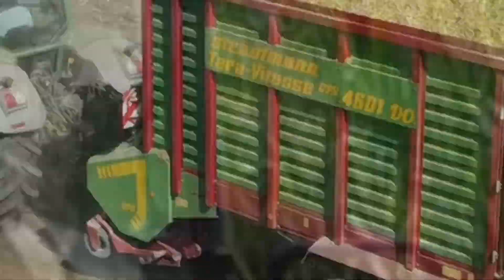Dziki w kukurydzy🤔✓Kukurydza 2023✓F.H.U Romax✓Claas jaguar 970✓2xFendt 939 vario✓2xStrautmann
ROMAX jest firmą usługową do siewów kukurydzy, zbierania traw i innych zielonek oraz kukurydzy na kiszonkę , Firma jest dobrze zaopatrzona w sprzęt takie jak sieczkarnie, kombajny zbożowe oraz Ciągniki z przyczepami samozbierającymi do traw oraz objętościowymi do kiszonki.

Nagrywam:
-Aparat Panasonic LUMIX DMC-G80M
-Obiektyw Panasonic LUMIX G Vario 12-60 mm f/3.5-5.6
-Dron DJI Mavic Mini Fly More Combo
-IPhone 13

Miniaturka - AgroWilQuTeam
👑・AgroWilQuTeam
📑・Oferujemy - Grafiki i Montaże
📞・Więcej info w wiadomości prywatnej
🌐・(dc) - !_WilQu_!#5422